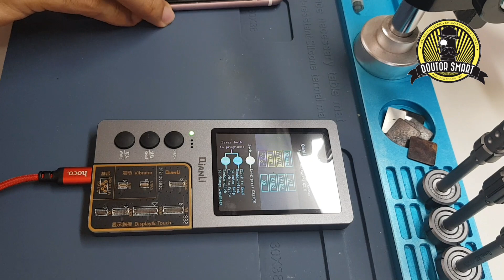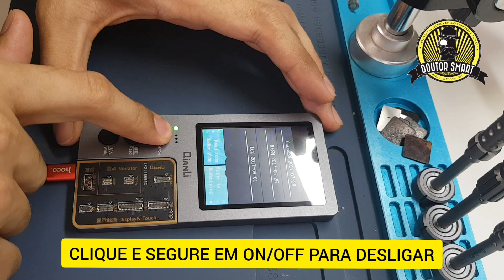Unboxing iCopy Qianli e Aprendendo a Usar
Aprenda a usar sua iCopy Qianli, como copiar os dados da Tela Original do iPhone 7 e superior para a nova tela, seja ela Original ou Paralela e manter as funcionalidade originais.